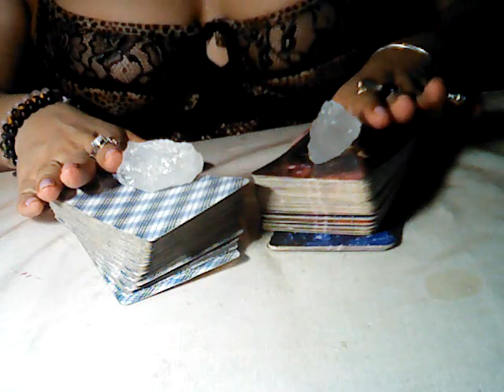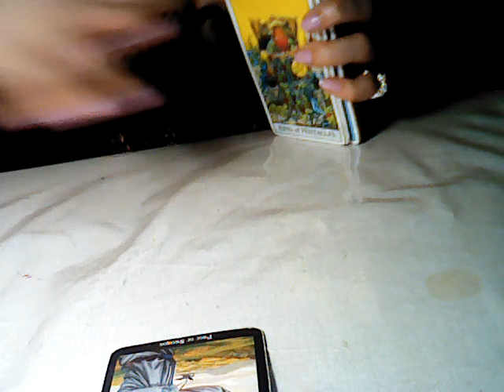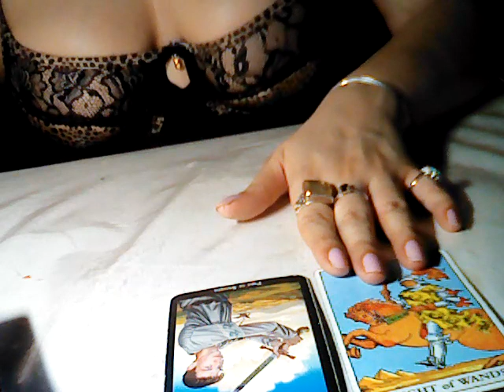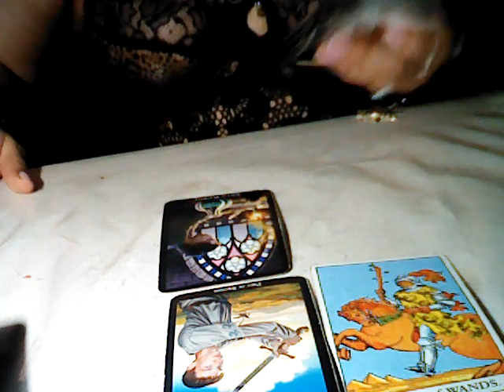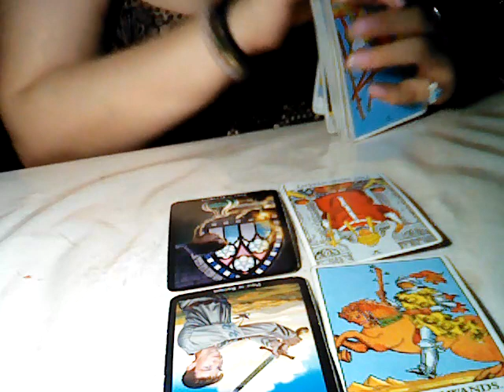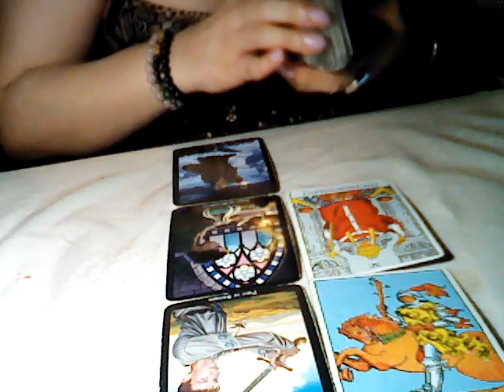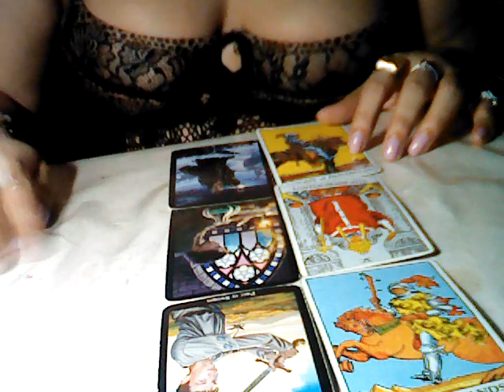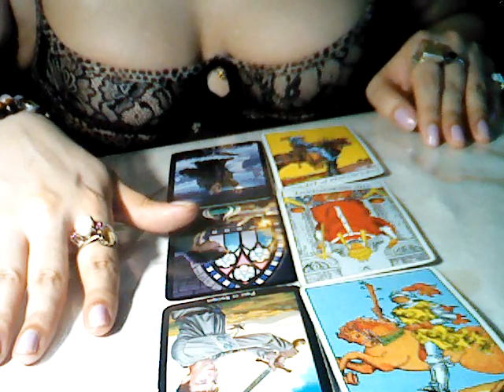LEO: YOUR vs. THEIR FEELINGS AUGUST 2019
PERSONAL READINGS
Personal readings bookings are now open

Please do check your moon, rising and venus because these will make your relationship tarot reading more accurate since these are general messages.